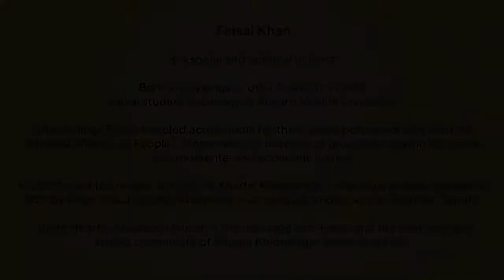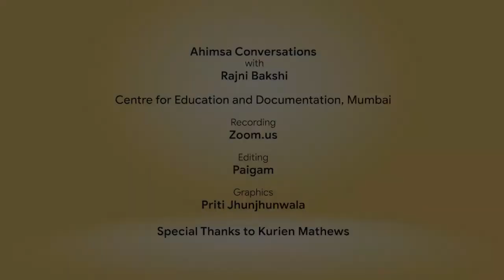Snippets: Ahimsa Conversation # 21 Faisal Khan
Feeling the pain of others is true religion. This, for Faisal Khan, is also the essence of nonviolence.
A social and political activist, Faisal has led the revival of Khudai Khidmatgar, the organization originally founded in 1929 by Khan Abdul Ghaffar Khan who was fondly known as ‘The Frontier Gandhi’.
Faisal describes why a community of over one lakh people have come together with the mission to unite hearts and abandon hatred. Narrating experiences of how brotherhood is still manifest on the ground,  Faisal expresses his faith in the energy and determination of young people to work for communal harmony.